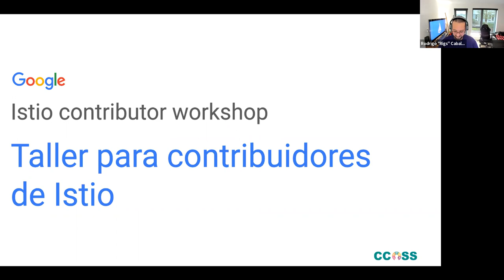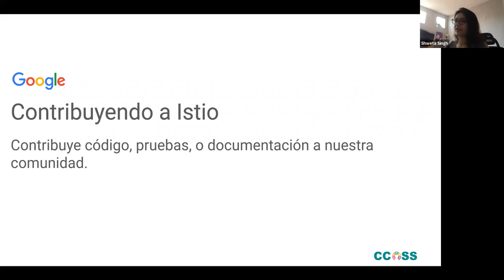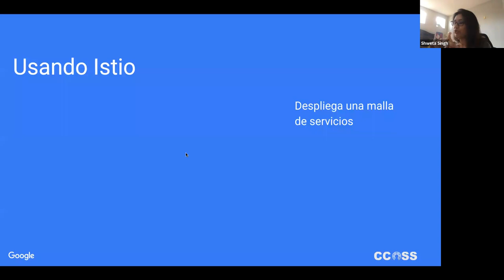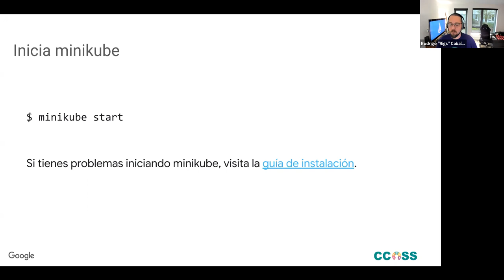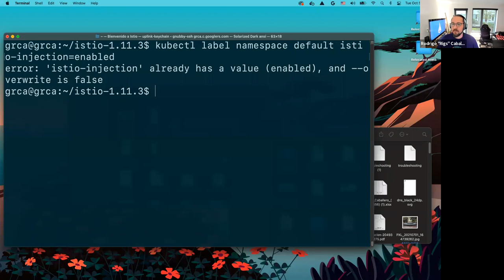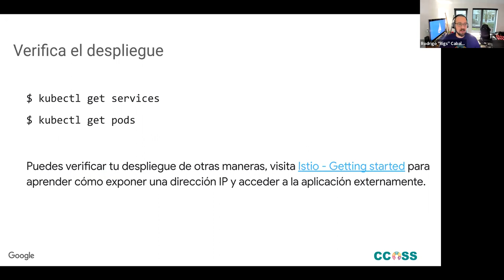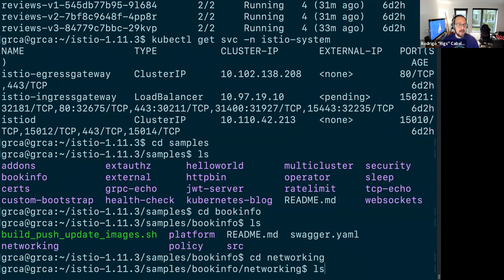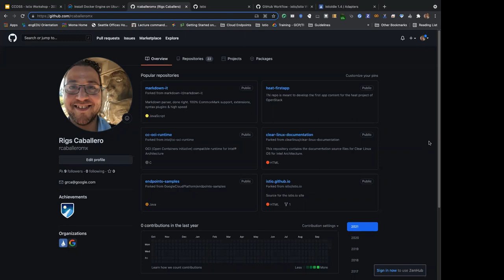CCOSS 10.21 - Taller de contribución a Istio: Empieza a usar Istio/Get started with Istio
Istio es una plataforma open source para conectar y gestionar microservicios de forma segura. En este taller aprenderás cómo formar parte de su comunidad y contribuir.